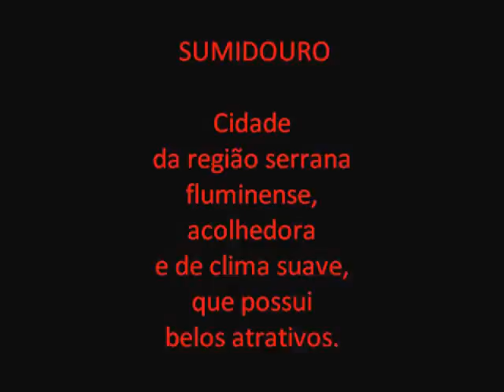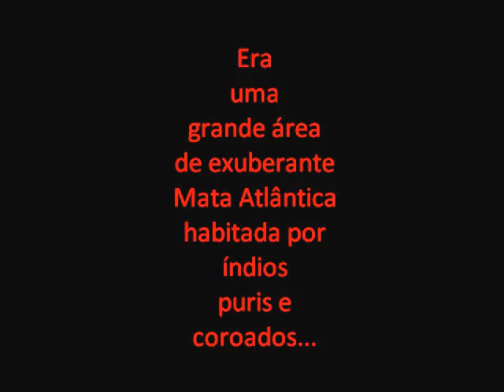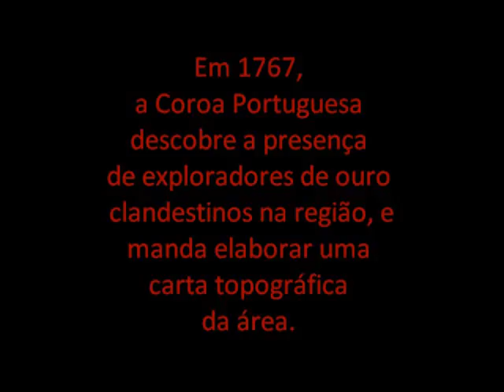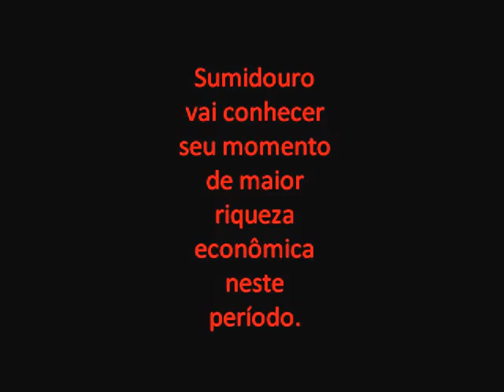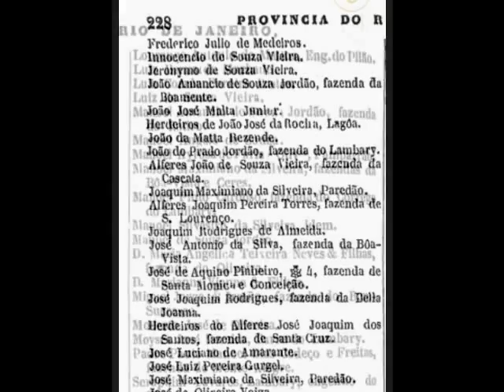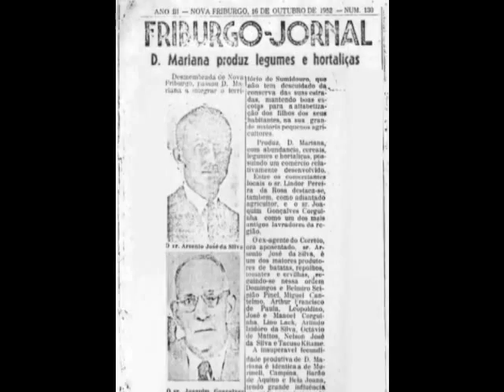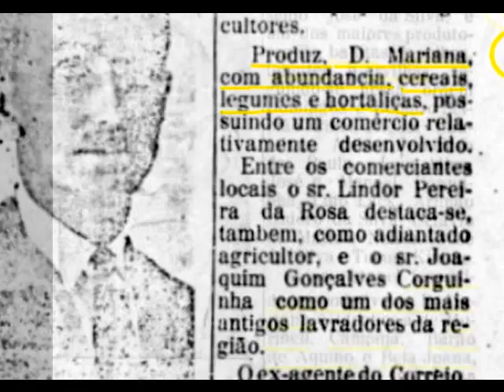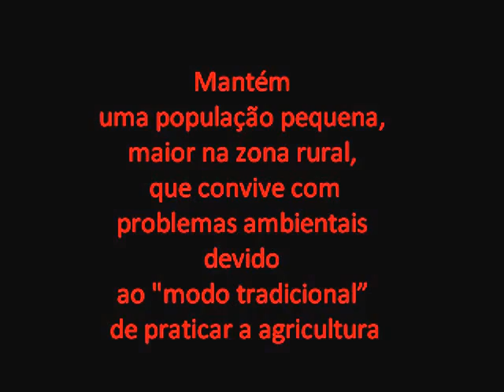Sumidouro e Suas Origens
Um breve histórico ilustrado do município de Sumidouro/RJ, sonorizado com o Hino de Sumidouro.
Produção: Marcelo Almeida - Pró-Memória Sumidouro RJ.